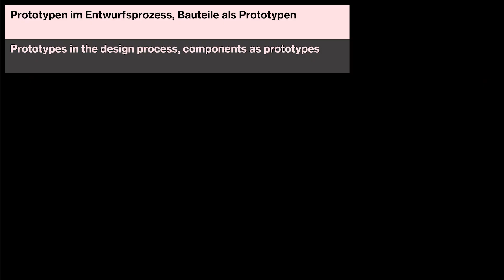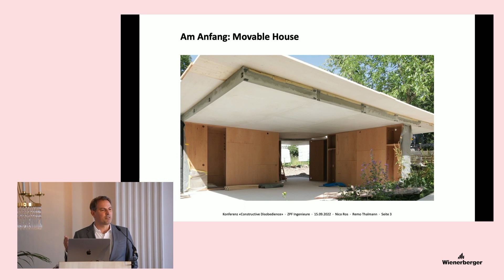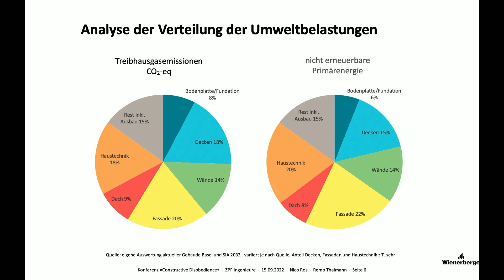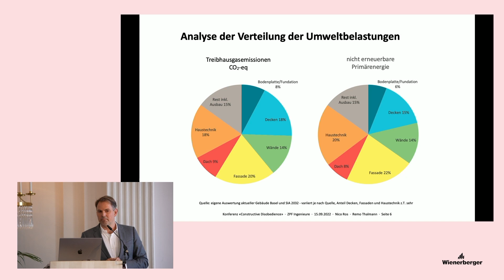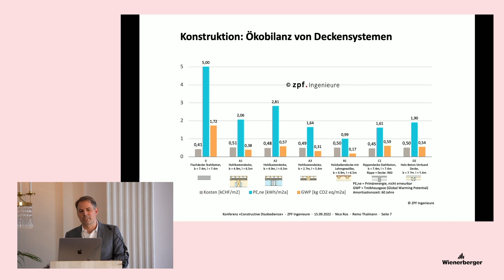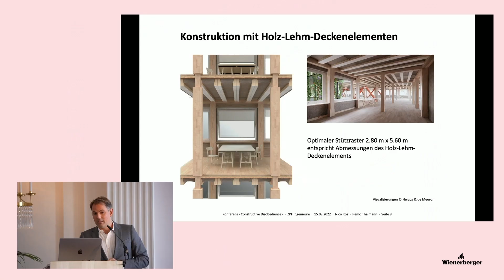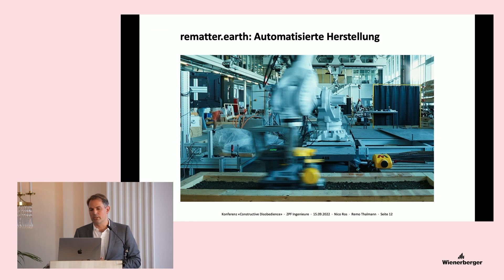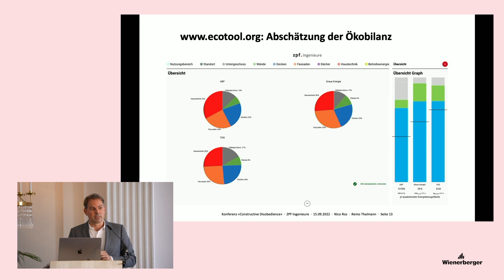Constructive Disobedience | Lecture | ZPF Ingenieure | Die Holz-Lehm-Decke und HORTUS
[ENG] Section III: Prototypes in the design process, components as prototypes – "The Wood-and-Loam Floor and HORTUS", Nico Ros, ZPF Ingenieure

The International conference Constructive Disobedience, organized by Prof. Helga Blocksdorf (TU Braunschweig), Matthias Ballestrem (Bauhaus Earth) and Katharina Benjamin (Kontextur) took place on September 15th and 16th at Staatstheater Braunschweig.

The conference was supported by TU Braunschweig, Deutsche Forschungsgesellschaft  (DFG), JUNG and Wienerberger.

Publishing the video footage of the conference has been supported by Wienerberger.

Film/Livestream: OFFscreen, Berlin
Concept: Fred Plassmann
Video direction: Till Kind
Camera: Fred Plassmann, Andres Castoldi

ConstructiveDisobedience invites architects, engineers, manufacturers and craftspeople to present a specific insight into their constructive experiments and to engage in exchange. The aim is to find instructions for action—dispositivi—on how we can enable constructive experimentation from the core of the profession, understand it methodically, establish it as design research and thus bring it into recognition academically and on the building site. What culture of risk can and must be established in the service of responsible architectural production and how can we make a living from it?

[GER] Sektion III: Prototypen im Entwurfsprozess, Bauteile als Prototypen – Vortrag "Die Holz-Lehm-Decke und HORTUS", Nico Ros, ZPF Ingenieure

Die Internationale Konferenz Constructive Disobedience fand vom 15.–16. September im Staatstheater Braunschweig statt und wurde von Prof. Helga Blocksdorf (TU Braunschweig), Matthias Ballestrem (Bauhaus Earth) und Katharina Benjamin (Kontextur) organisiert.

Wir danken der TU Braunschweig und der Deutschen Forschungsgesellschaft (DFG) sowie unseren Industriepartnern JUNG und Wienerberger für ihre Unterstützung.

Die Veröffentlichung der Videoaufnahmen wurde unterstützt von Wienerberger.

Film/Livestream: OFFscreen, Berlin
Konzept: Fred Plassmann
Liveregie: Till Kind
Kamera: Fred Plassmann, Andres Castoldi

Constructive Disobedience lädt Architekt*innen, Ingenieur*innen, Hersteller- und Handwerker*innen ein, einen spezifischen Einblick in ihre konstruktiven Experimente zu präsentieren und in den Austausch zu bringen. Es gilt Handlungsanweisungen des konstruktiven Ungehorsams—dispositivi—zu finden, wie wir das konstruktive Experiment aus dem Kern der Profession heraus ermöglichen, methodisch begreifen, als entwerfendes Forschen etablieren und damit akademisch und auf der Baustelle in die Anerkennung bringen können. Welche Kultur des Risikos kann und muss im Dienste einer verantwortlichen Architekturproduktion etabliert werden und wie können wir davon leben?